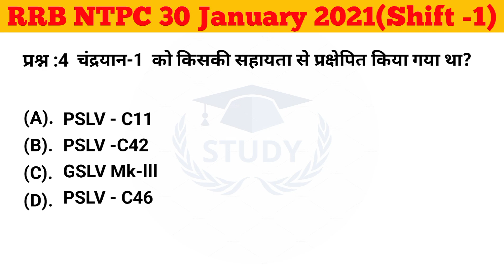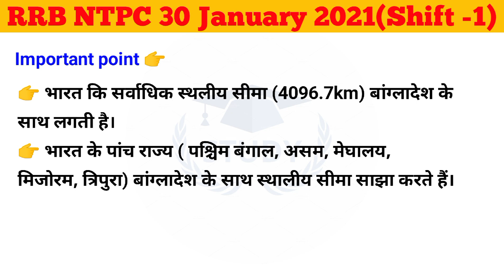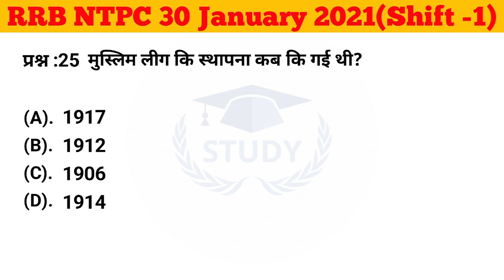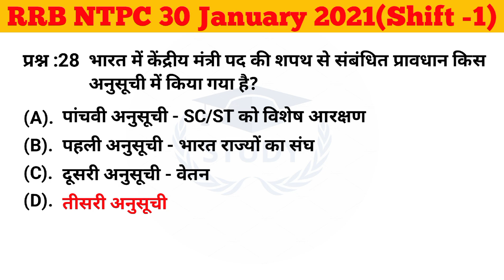RRB NTPC Previous year Paper ll 30 January 2021(shift -1) ll Previous year Paper ll GK GS Question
ntpc previous year paper pdf
ntpc previous year paper solution
rrb alp previous year question paper
ntpc all previous year paper solutions
railway ntpc previous year paper solution
ntpc gs previous year question paper
ntpc gk gs previous year question paper
rrb ntpc gk previous year question paper
rpf constable previous year question paper
rpf constable previous year paper
rpf constable reasoning previous year question paper
rpf si gk gs previous year question paper
rpf constable last year paper
rpf ka previous year question paper
rrb ntpc group d math previous year paper
rrb alp previous year question paper gk gs
rrb ntpc previous year paper
rrb ntpc previous year question paper gk gs
gs practice set by anil sir
upp practice set
gs practice set by naveen sir
rpf si constable exam preparation
gs classes
gk questions
gs for all competitive exams
rpf gs classes
gk gs question
ssc cpo classes
rpf gk most important question
gk trick shots video
2024 trick shots
rpf gk practice set
ssc mts previous year questions
Current affairs by Krati ma'ma
Today current affairs by Krati ma'ma
 gk
india gk in english
india quiz
india gk english
100 india gk
indian geography
indian geography GK short Trick
indian geography special classes
india geography gk
india
onine live class
india,india quiz competition
india gk in english 2024
gk india
online classes static gk
static gk by Anil sir
static gk by sir
ssc cgl static gk important topics
static gk marathon class
static gk top 50 questions
static gk class
ssc cgl static gk previous year question
static gk topics
 static gk
static
gk static